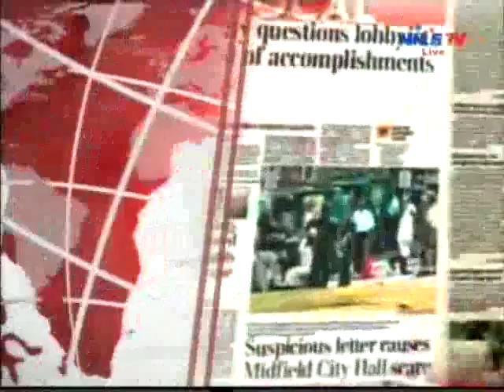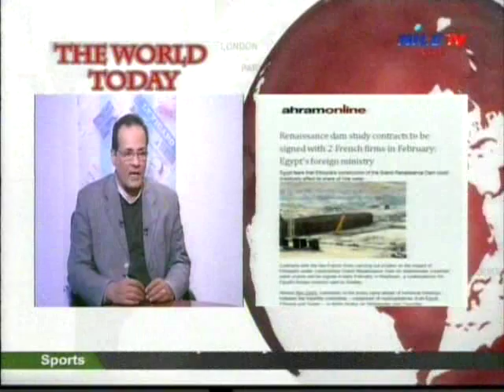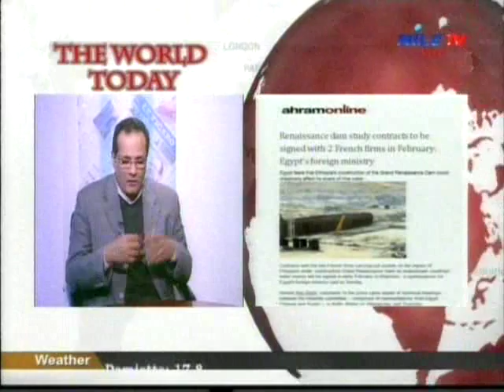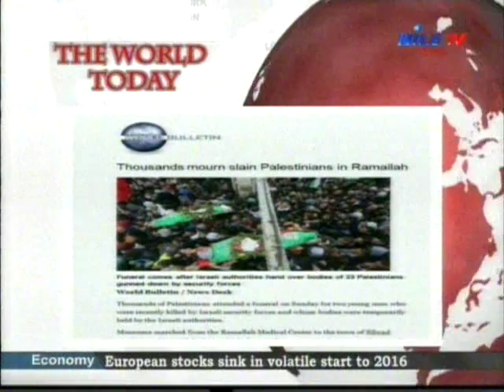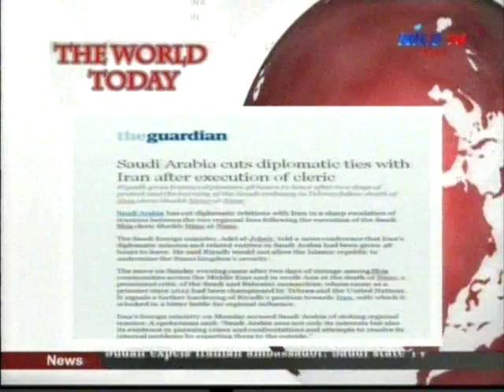World Today 4 1 2016